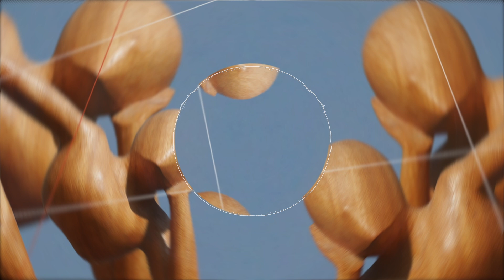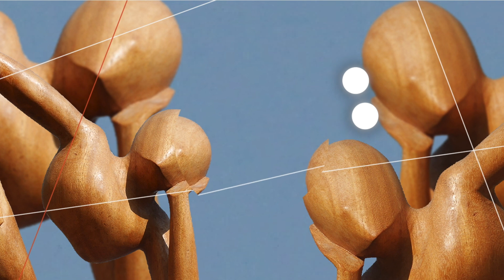Harmonious - In Depth (ASOB010)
@Harmonious_asob has journeyed through life with a passion for discovering diverse forms of art and music. Drawing inspiration from soul-driven sounds in both electronic and acoustic genres, he is now set to release his full album, Into Perspective, on June 28th through his own label, A Soul On Board.

Into Perspective is a curated selection of tracks that blend various sub-genres of House Music, infused with the soulful essence of instrumental sounds. This album not only showcases Harmonious's growth as a music producer but also serves as a testament to the vision of his platform, ASOB.

A Soul On Board will continue to embrace a wide range of styles, from the shadowy to the uplifting, perpetuating the unique "On Board" vibe.

Released by:
A Soul On Board
Release date:
28 June 2024